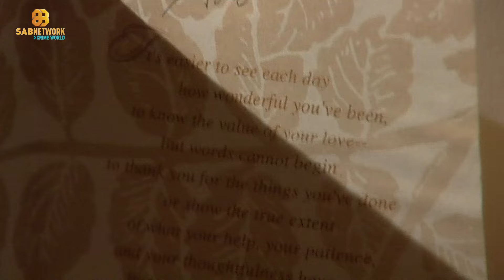मेघना ने आत्महत्या नहीं की ? I Khoj ep129l Crime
मेघना ने आत्महत्या नहीं की ? I Khoj ep129I Crime World
Crime World | Crime Se Alert Karnewali Kahaniya | Hindi Crime Show | Crime World | Sab Group | hindi tv show

"Get ready for the heart-pounding new episode of "Khoj," the mystery deepens as our intrepid detective races against time to uncover the truth. Secrets, lies, and betrayals intertwine in this gripping suspense thriller, leaving you on the edge of your seat. Join us as we delve deeper into the darkness, where every clue leads to a shocking revelation.

|| Doordarshan || Number one || Detective || Suspense ||
|| short || viral || actor || murder mystery || best serial